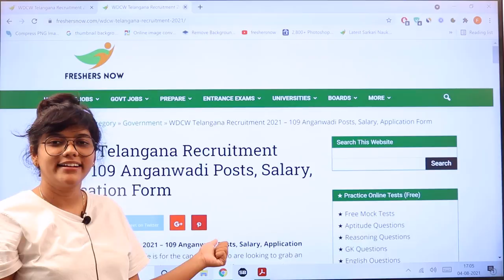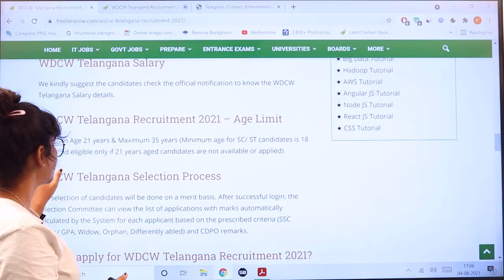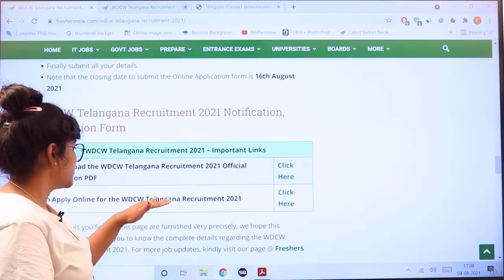WDCW Telangana Recruitment 2021 in Telugu | Qualifications | Salary | Age | Vacancies | Selection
WDCW Telangana Recruitment 2021 – 109 Anganwadi Posts, Salary, Application Form @ mis.tgwdcw.in: This article is for the candidates who are looking to grab an opportunity to work with Women Development and Child Welfare (WDCW), Telangana. Whereas, in this concern, the officials have released the WDCW Telangana Recruitment 2021 notification for the 10th pass graduates providing 109 WDCW Telangana Vacancies in the district of Nalgonda. However, the candidates can apply online for any of the WDCW Telangana Anganwadi Posts like Anganwadi Teacher, Mini Anganwadi Teacher, and Anganwadi Helper. To know the WDCW Telangana Online Application Process, candidates can refer to the below sections on this article. Moreover, the candidates must keep in mind that the last date for the submission of the WDCW Telangana Recruitment 2021 Online Application Form is 16th August 2021.